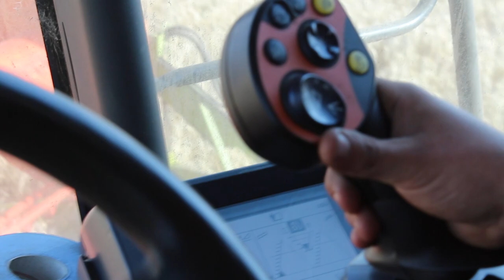A.J Coulthard Harvest - Promotional Video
RectrixAS Presents - A.J Coulthard Harvest Promotional Video

Smith House Farm

Aerial UAV footage.